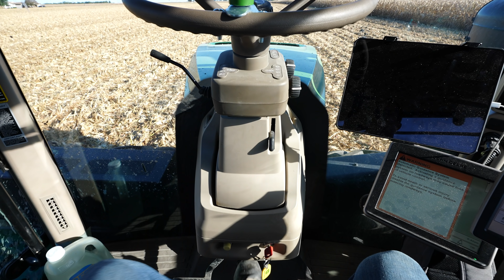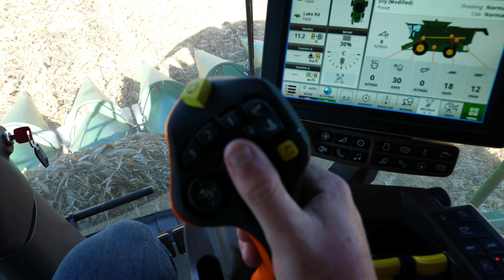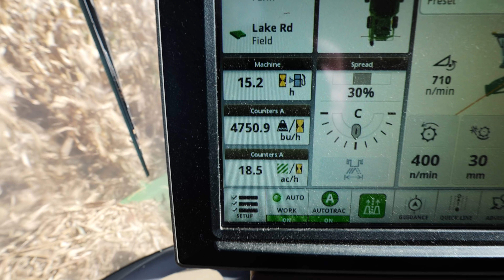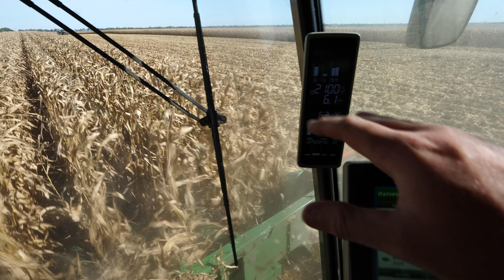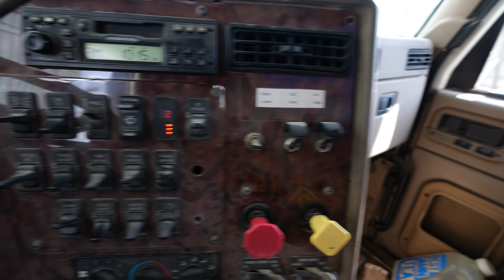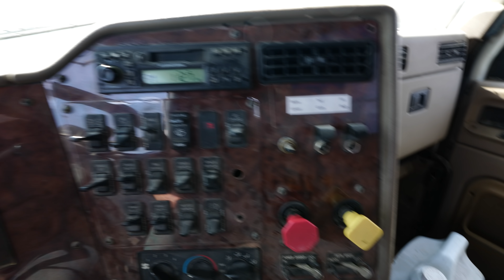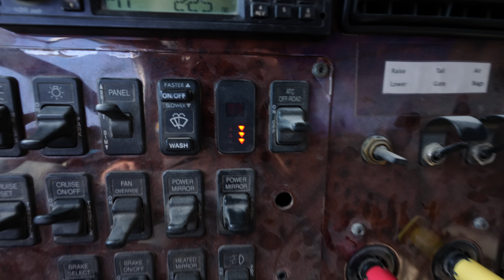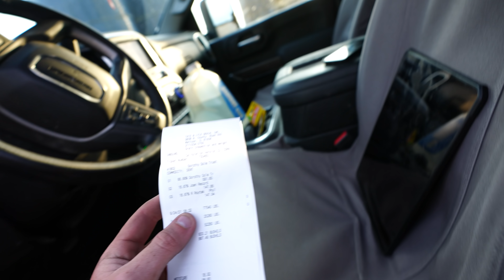Could This Family Farm's Luck Get Any Worse This Harvest Season? (Hint: Yes...) (Ep.115)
aTrippyFarmer and his family are back in the fields attempting to harvest more corn. Andy arrives to the field before the combine operators, so he decides to take the brand-new John Deere S780 for a joy ride. Andy talks about the combine a little bit, showcases some yield data, pushes the combine's limits, and much more. He even gets to unload the combine into the grain cart on the go. For the entirety of the day, the farm finds themselves in the same predicament that they have been in the previous days of corn harvest, which is the local elevator being jammed up. Because of this, Andy finds himself in a semi truck hauling corn, in hopes of keep the John Deere S780 empty. The farm completes two corn fields in this episode, and they move all of the John Deere equipment back home.

Andy "aTrippyFarmer" Dole is a 6th generation farmer from Central Illinois. On this farm, Andy works alongside his father, Marty, his uncles, Chris and Jeff, and his sister, Katie, to grow corn and soybeans on some of the finest dirt in the world. Andy and his family are deeply rooted in the area, operating a large farm that traces it origins back into the 1800s. Although some tracts did not stand the test of time, Andy and his family still grow corn and soybeans on fields that have been in the family for longer than even the oldest members of the farm have been alive. We do, we have, and we always will take tremendous pride in calling this piece of paradise our home. Andy was a Bronze Tablet graduate of the University of Illinois in the field of Crop Sciences, following the same path as his father and late grandfather.